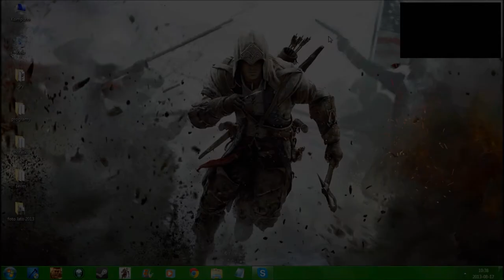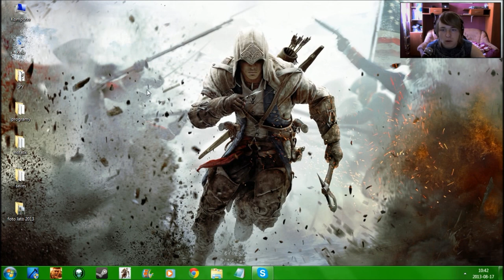InfoScorpio #10 - 17 sierpnia (ACIII - Tyrania Króla Waszyngtona; G2: NK; MTA: DayZ)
1. ACIII - Tyrania Króla Waszyngtona Epizod 2
2. Gothic 2: Noc Kruka
3. MTA: DayZ

PS. Macie tutaj link do ostatniego Q&A ZADAWAĆ WIĘCEJ PYTAŃ :D